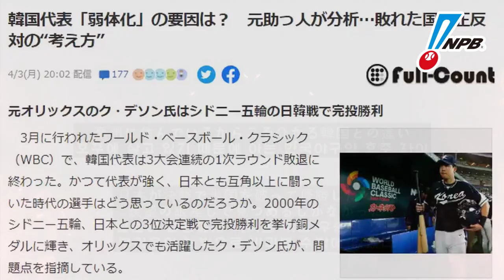구대성, 한국야구 문제점 지적. "일본이 부럽다. 시대가 바뀌었다"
한화 대성불패 구대성이 WBC 한국 대표팀의 참패와 한국야구 문제점을 일본 매체를 통해 목소리를 냈습니다